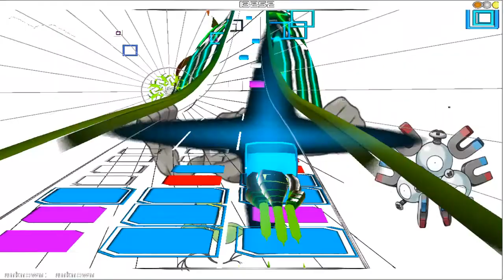[Audio Surf #36] - Tai Reflections - Pokestep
tien aujourd'hui POKEMON en musique mais avec leur bruitage